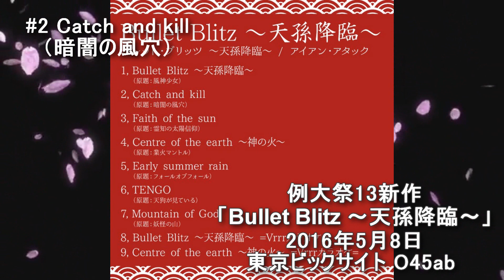【東方ヴォーカルCD】 IRON ATTACK! 「Bullet Blitz ～天孫降臨～」【全曲試聴】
サークル：IRON ATTACK!
アルバム名：Bullet Blitz ～天孫降臨～

1, Bullet Blitz ～天孫降臨～ （原題：風神少女）
2. Catch and kill （原題：暗闇の風穴）
3. Faith of the sun （原題：霊知の太陽信仰）
4. Centre of the earth ～神の火～ （原題：業火マントル）
5. Early summer rain （原題：フォールオブフォール）
6. TENGO （原題：天狗が見ている）
7. Mountain of God （原題：妖怪の山）
8. Bullet Blitz ～天孫降臨～ =Vrrrカラオケ=
9. Centre of the earth ～神の火～ =Vrrrカラオケ=

高天原から響く、神々の雄々しき咆哮…
妖怪の山に旋風吹く春…慟哭のエレクトリックギターが、天狗舞う!!
世界の王者アイアンアタック、原点復帰の50thアルバム!!
2016年　5月8日（日）

Spotify, Apple music, YOUTUBE Music..他で配信中

お求めは、こちらからできます。
◇公式オンラインショップ（送料無料）